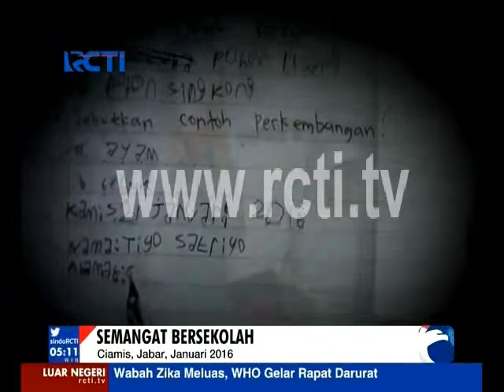Bocah ini masih semangat belajar meski miliki keterbatasan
Seputar Indonesia pagi 30 jan 2016